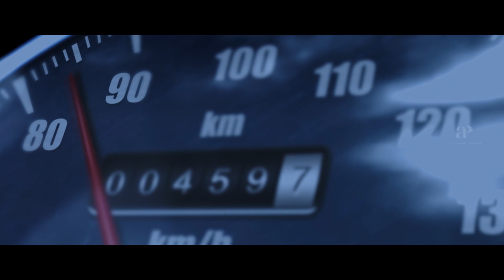Life Ippo Gaali Song | Odu Raja Odu Scenes | Srinivasan chases Guru Somasundaram | Sona Heiden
Life Ippo Gaali Song and Srinivasan chases Guru Somasundaram in Odu Raja Odu Movie Scenes. Odu Raja Odu Tamil Movie features Guru Somasundaram and Lakshmi Priyaa Chandramouli in the lead roles. Directed by Nishanth Ravindaran and Jathin Sanker Raj, produced by Vijay Moolan and music by Tosh Nanda. Odu Raja Odu movie also features Anand Sami, Nassar, Simran, Deepak Bagga, Charu Hassan, Power Star Srinivasan, Venkatesh Harinathan, Sona Heiden among others.

Star Cast: Guru Somasundaram, Lakshmi Priyaa Chandramouli, Anand Sami, Nassar, Simran, Deepak Bagga, Charu Hassan, Power Star Srinivasan, Venkatesh Harinathan, Sona Heiden
Directed by: Nishanth Ravindaran and Jathin Sanker Raj
Produced by: Vijay Moolan
Cinematography: Sunil CK and Jathin Sanker Raj
Edited by: Nishanth Ravindaran
Release Date: 17 August 2018